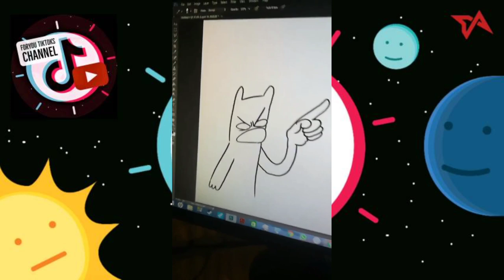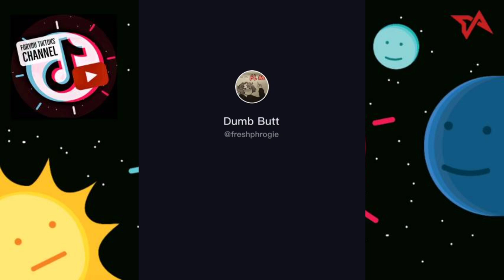Alistair_Draws & Freshphrogie | TikTok Animation/Art Compilation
0:00 - Alistair_Draws

5:02 - Freshphrogie